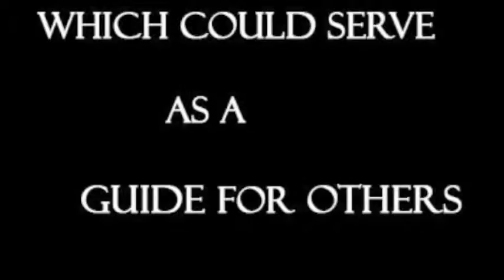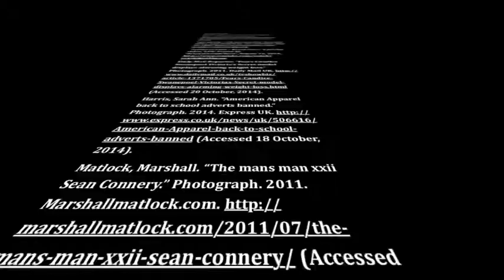Flinders University | SCME1003 Keyword Presentation | 'Normal'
With quotes taken from 'New Keywords A Revised Vocabulary of Culture and Society'. Edited and written by Tony Bennett, Lawrence Grossberg and Meaghan Morris (2013).

This video looks at how the media influences what it really means to be 'Normal'.

By Tamlyn, Lani and Myself.